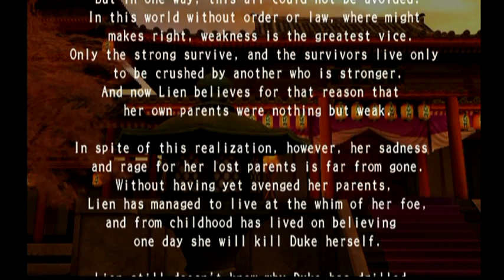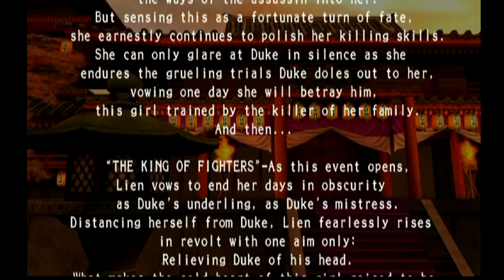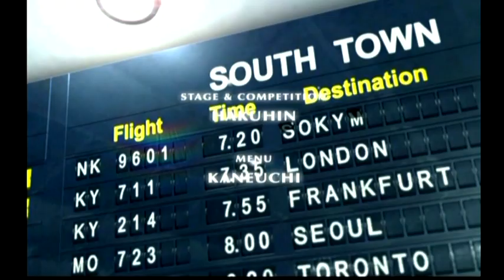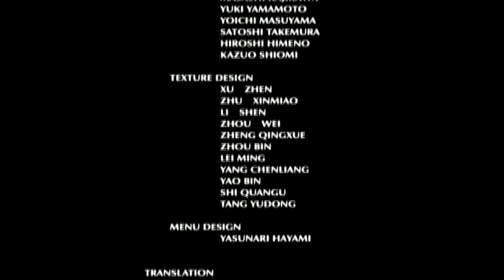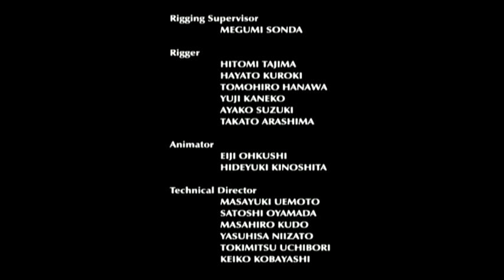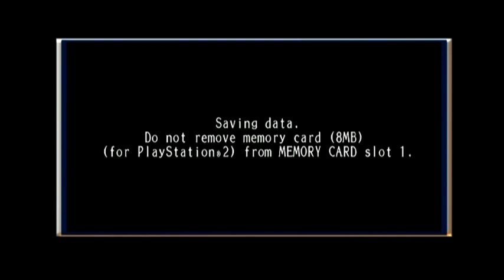KOF: Maximum Impact 2 - Lien Neville (Story Mode)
Alright everyone. It’s time for the next character to step up in The King of Fighters 2006. Up next is Duke’s deadly assassin, Lien Neville.

I hope you guys enjoy this video and the playthrough.